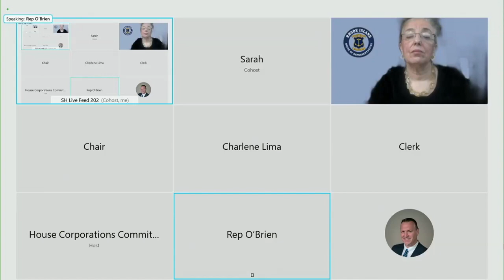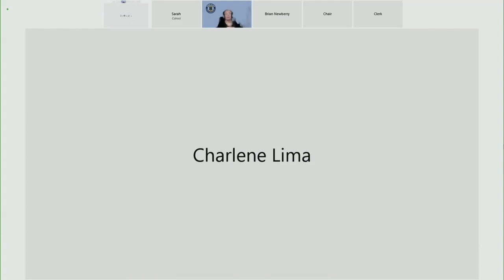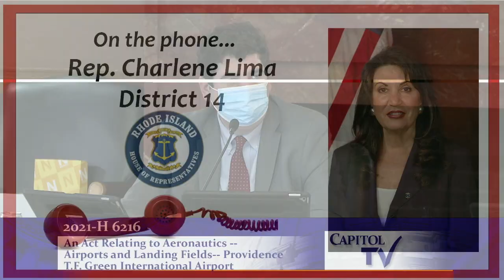Renaming RI’s Airport: Why Providence Takes Center Stage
The House Committee on Corporations convened on April 28, 2021, in the House Lounge of the Rhode Island State House to discuss several key bills. The session began with a roll call, confirming a quorum, followed by the introduction of six bills. The first three bills—House Bill 6233, Senate Bill 811, and Senate Bill 816—were bundled and passed unanimously. These bills aimed to vacate the forfeiture revocation of charters for various organizations, including the River Bend Condo Minion Homeowners Association, Mothers Morning Hour LLC, and Fragile A LLC.

The committee then moved to House Bill 6216, introduced by Deputy Speaker Lima, which proposed renaming T.F. Green Airport to the Providence T.F. Green International Airport. Deputy Speaker Lima spoke at length about the historical and practical reasons for the name change, emphasizing the importance of recognizing Providence as a major metropolitan destination rather than naming the airport after the state. He highlighted the airport's role in serving a broader region beyond Rhode Island and criticized the Rhode Island Airport Corporation's past decisions, including the costly and poorly received proposal to name it the Rhode Island International Airport. The discussion also touched on other controversial decisions made by the airport’s leadership, such as the construction of an $8 million border control facility.

The committee concluded by holding the remaining bills for further study, ensuring a thorough review of each proposal. This meeting reflects the ongoing efforts to address critical issues affecting Rhode Island’s infrastructure and governance.